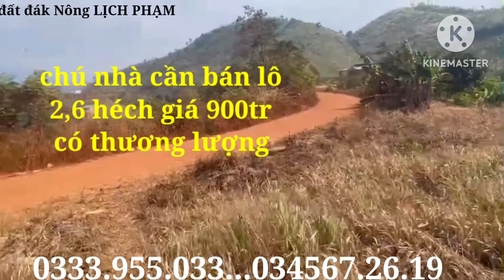Bản 2,6 héch đất trống, thích hợp trồng các loại cây,giá 900tr có thương lượng